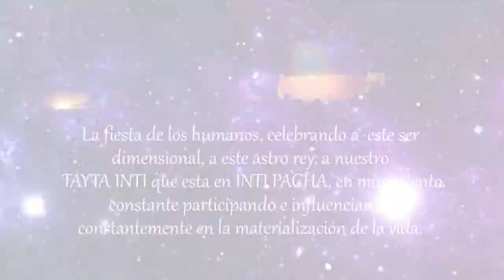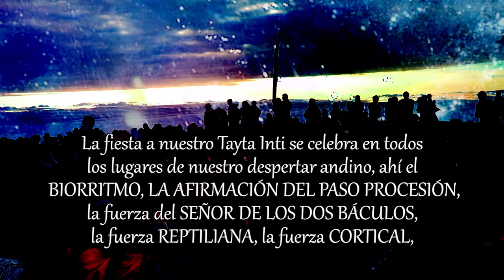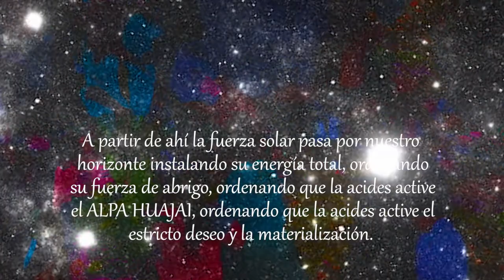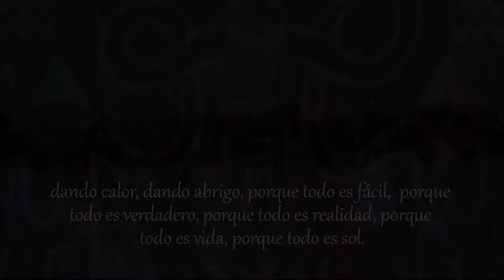Inti Raymi - Inti Pacha / Yatiri: Humberto Chaflock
EMPEZAMOS LA FIESTA DEL SOL
Este 21 de Junio desde las 04H:00 de la mañana hasta el día 24 donde los últimos rayos del sol se manifiestan en abundancia.